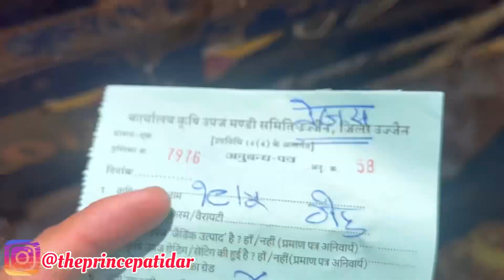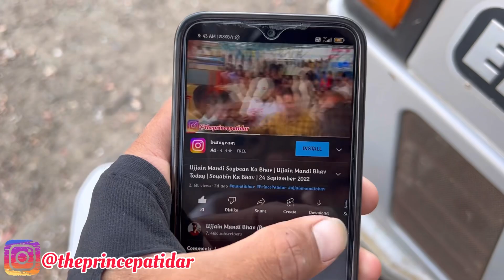उज्जैन मंडी भाव गेहूं | Ujjain Mandi Gehu Bhav | Ujjain Mandi Bhav Today | 19 May 2023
Ujjain Mandi Gehu Bhav | Ujjain Mandi Bhav Today | Wheat Price Today |
उज्जैन मंडी भाव गेहूं | Ujjain Mandi Gehun Bhav Today |
Ujjain Mandi Soybean Bhav | Soyabean Price Today | Ujjain Mandi Bhav Today |